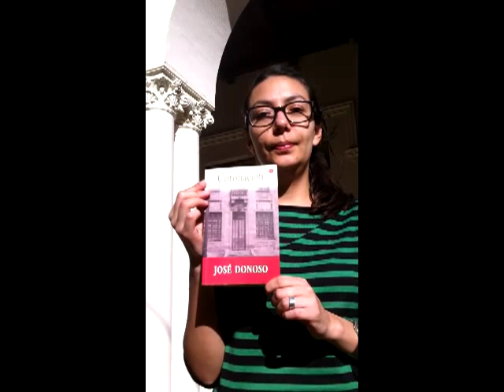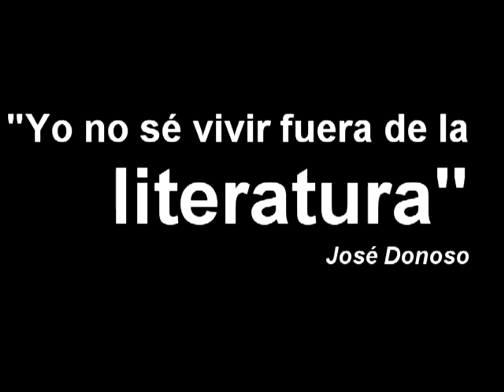Coronacion (Constanza Rivera)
Recomendación de la novela "Coronación" de José Donoso y la pelicula del mismo nombre, del director chileno Silvio Caiozzi.